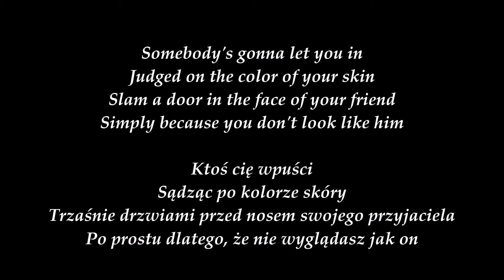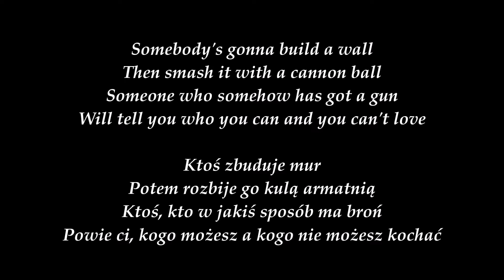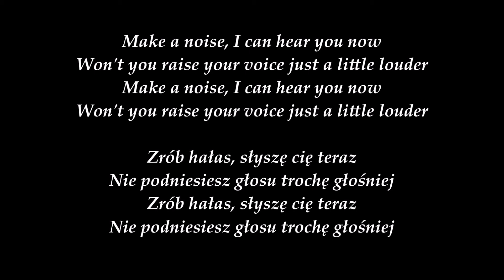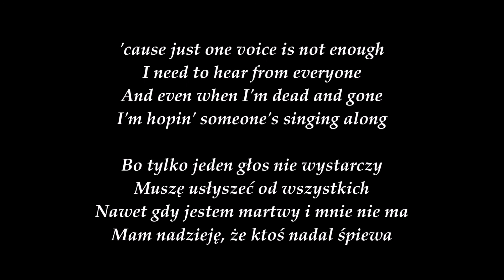James Blunt Someone Singing Along Napisy ENG+PL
Hej! Dziś piosenka Someone Singing Along Jamesa Blunta. Zachęcam do zobaczenia jego najnowszego albumu The Afterlove